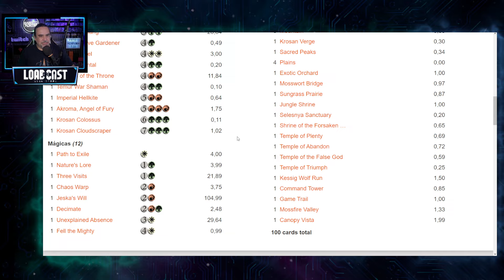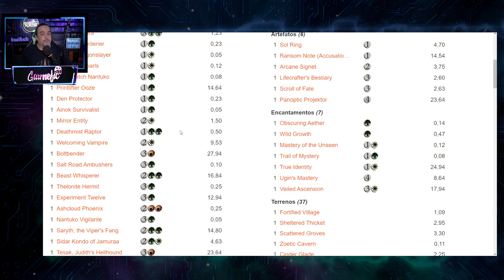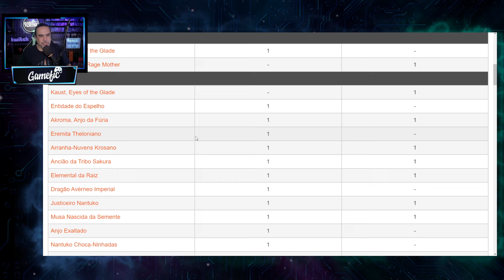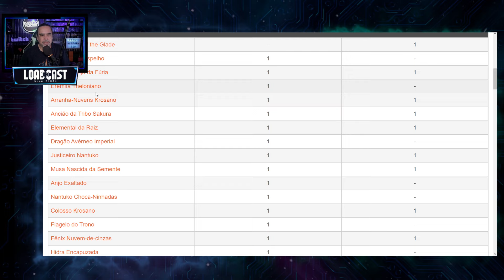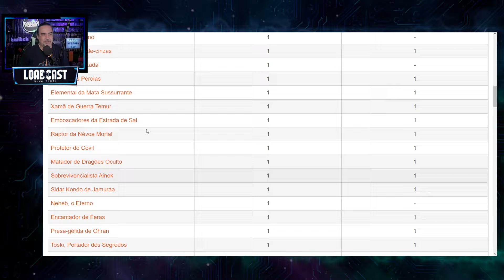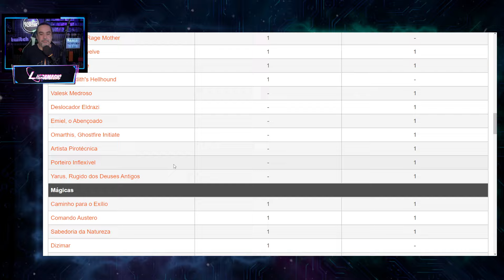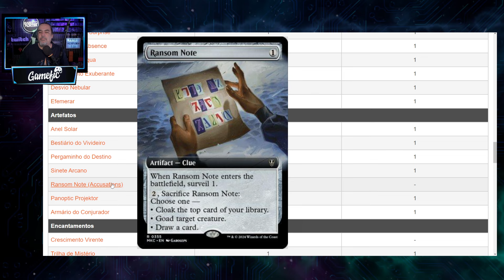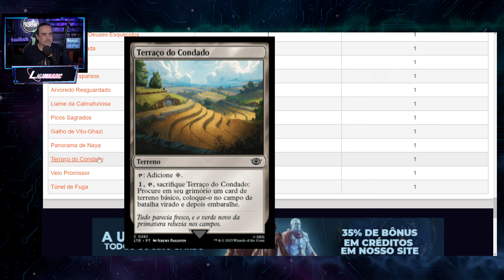TUNANDO DEADLY DISGUISE COM 150 REAIS! - Commander Murders at Karlov Manor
Seja apoiador!